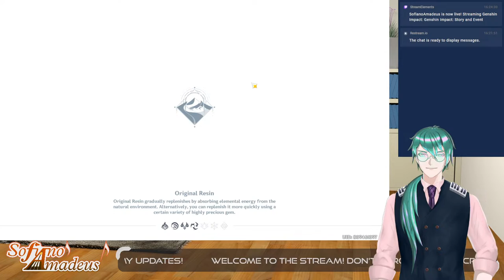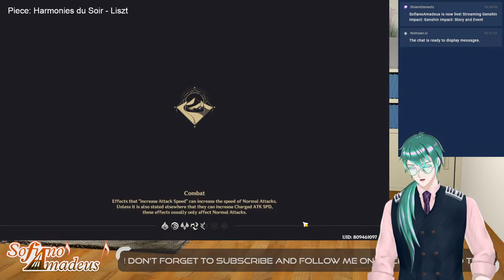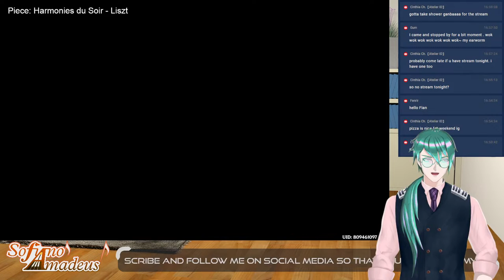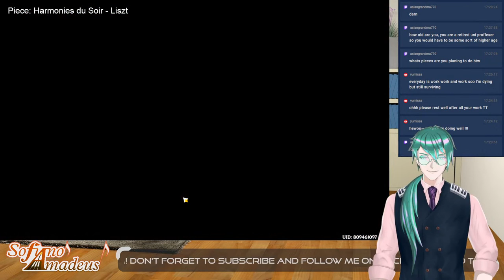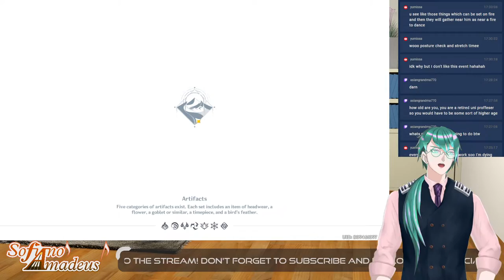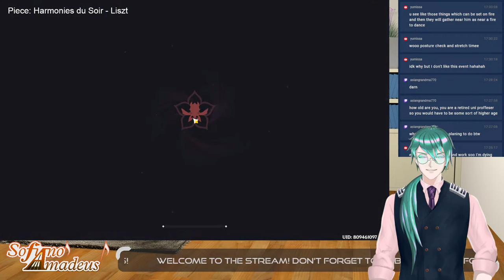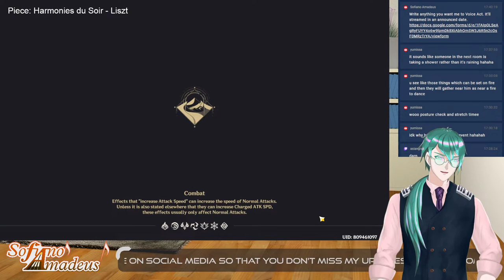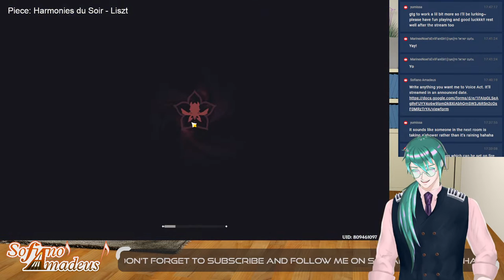Genshin Impact: Story & Event!